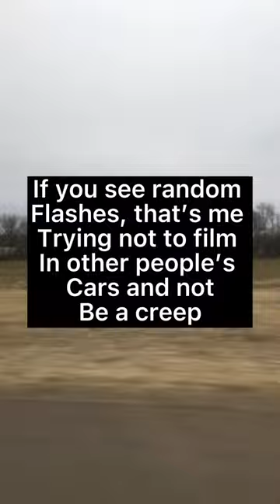Driving from Eau Claire, Wisconsin, to New Auburn, Wisconsin (time lapse)